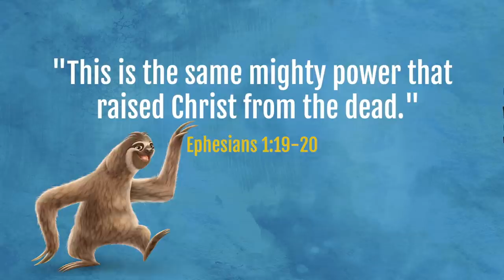Moe the Sloth | Buzzly’s Buddies | Shipwrecked VBS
In this episode of Buzzly’s Buddies, we meet Moe, a sloth. Moe teaches us that when we’re powerless…Jesus rescues!